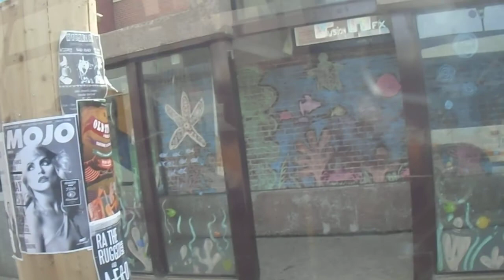Halifax Transit: A Ride On 754 Part 2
Here we take a journey on Halifax transit 2012 NovaBus LFS Artic #754 doiing route 1 spring Garden To Mumford Terminal. This bus has a Cummins ISL9 engine and a Zf Transmission. This video was taken on Friday, May 5th 2017.
you will also notice that you can hear "1 Spring Garden To Mumford Terminal" Inside the bus, that is supposed to be just the exterior announcement however there was a time when 754 was playing the exterior announcements inside which was cool.